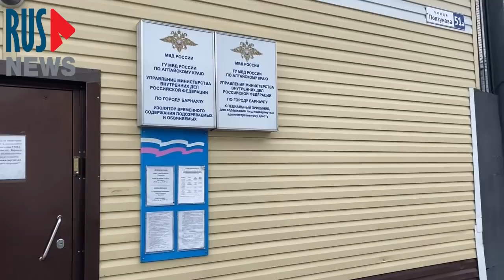⭕️ Виктор Рау вышел на свободу из спецприемника в Барнауле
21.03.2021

Сегодня в Барнауле вышел на свободу из спецприемника Виктор Рау. Виктор Рау известный активист Барнаула, он каждую субботу выходит на Площадь Советов в одиночный пикет в поддержку Хабаровска, за свободу политзаключенным, против репрессий и за сменяемость власти.

*Движение «Я/Мы Сергей Фургал» признано властями РФ экстремистским и запрещено.
**Даже после смерти Алексей Навальный остается в перечне «экстремистов и террористов» Росфинмониторинга.

ЧАТ RUSNEWS В ТЕЛЕГРАМ, ДОБАВЛЯЙТЕСЬ!

Видео: Мария
Монтаж: Crystal Ship